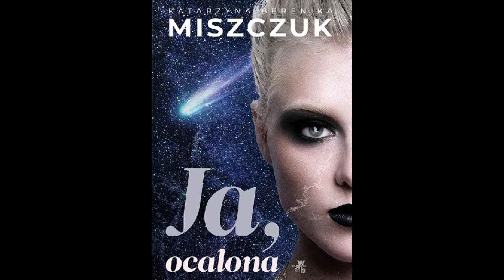Recenzja książki Katarzyny B. Miszczuk "ja, ocalona"